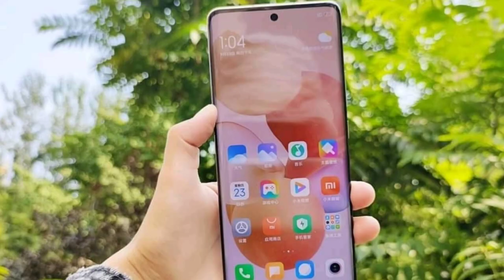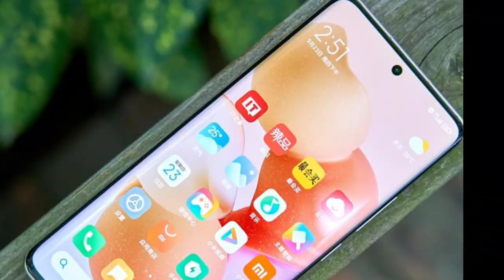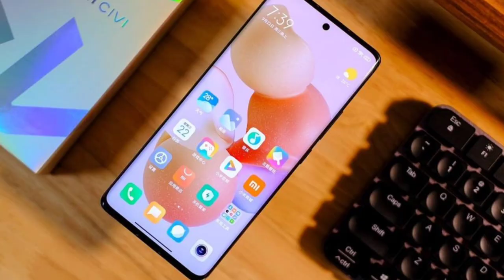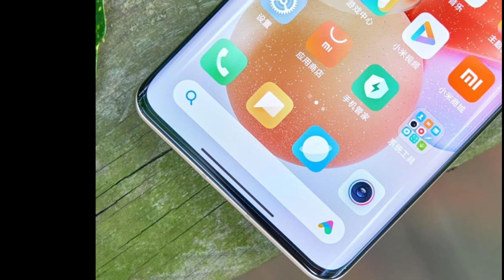Xiaomi Civi Price in Pakistan | AMOLED Display | SD 778G Slim Phones 🔥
Xiaomi Civi Price in Pakistan. AMOLED Display SD 778G Chipset Slim Smartphone.

Xiaomi Civi Price and specifications
Xiaomi Civi First Look